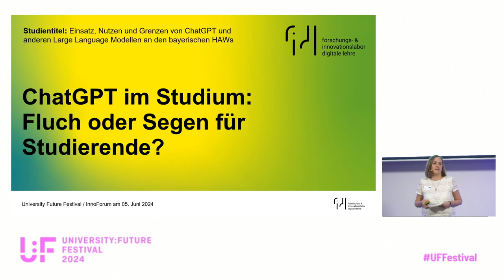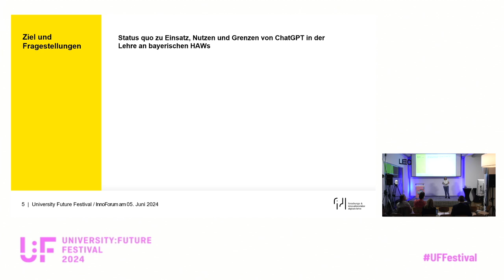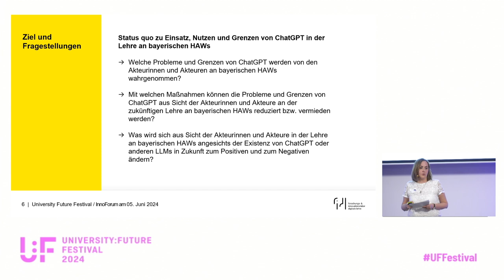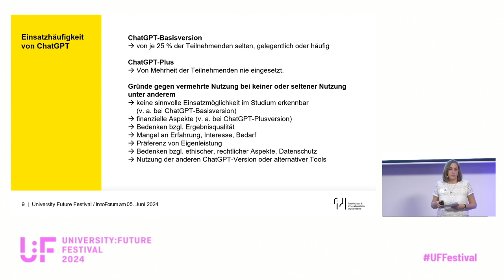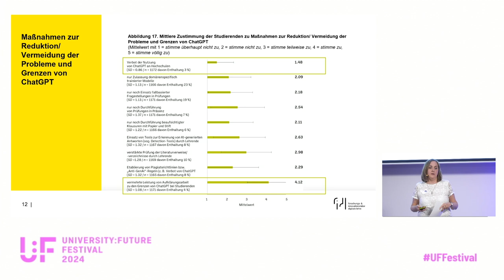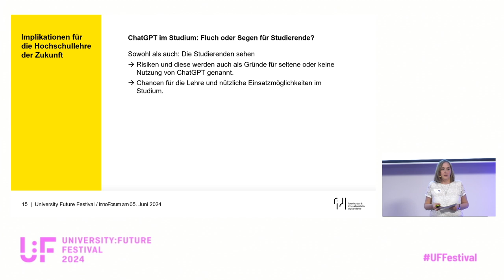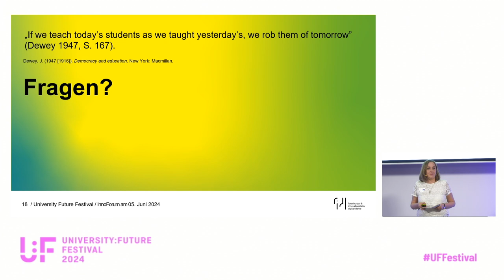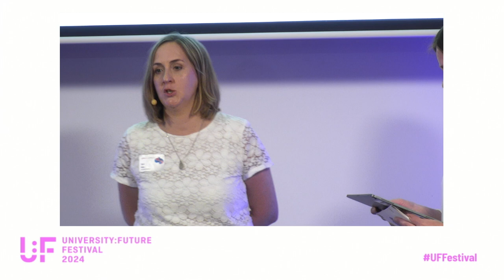ChatGPT im Studium: Fluch oder Segen für Studierende? - Sara Koss - University:Future Festival 2024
ChatGPT im Studium: Fluch oder Segen für Studierende? - Eine Keynote von Sara Koss auf dem University:Future Festival 2024.

Mit der aktuellen Studie des Forschungs- und Innovationslabors Digitale Lehre (FIDL) wurden ein Status quo und Visionen zu ChatGPT bzw. Large Language Modellen (LLMs) in der Lehre an bayerischen Hochschulen für angewandte Wissenschaften (HAWs) erfasst. Im Vortrag wird die Studierendenperspektive zum Einsatz und Nutzen sowie zu den Grenzen von LLMs im Studium fokussiert. An der Datenerhebung mittels Onlinefragebogen haben 1177 Studierende an 14 bayerischen HAWs teilgenommen. Zudem wurden leitfadengestützte Interviews mit sieben Studierenden an fünf HAWs geführt. Es zeigt sich, dass die Einsatzhäufigkeit der ChatGPT-Basisversion (GPT-3.5) hoch signifikant positiv mit der wahrgenommenen Nützlichkeit von ChatGPT für verschiedene studiumsbezogene Zwecke korreliert. Grenzen von ChatGPT werden u. a. in der geringen Qualität der Antworten und Benutzerfreundlichkeit von ChatGPT gesehen. Ein Verbot des Tools an Hochschulen erachten die Befragten durchschnittlich als nicht sinnvoll. Um Probleme von ChatGPT und dessen Einsatz an Hochschulen zu reduzieren, ist für die Studierenden mehr Aufklärung zu den Grenzen von ChatGPT als Maßnahme wichtig. Die Ergebnisse geben einen Eindruck, inwiefern ein prognostizierter Wandel der Hochschulbildung aufgrund der KI-Fortschritte bereits an HAWs eingesetzt hat. Implikationen für die Hochschullehre der Zukunft werden abgeleitet.

Sara Koss ist Geschäftsführerin im Forschungs- und Innovationslabor Digitale Lehre (fidl). Zudem leitet sie die Stabsabteilung Innovative Lehre an der Hochschule München. Ihr Masterstudium im Bereich Sozialmanagement schloss sie mit einer Thesis zum Thema studentische Partizipation im Change Management ab.